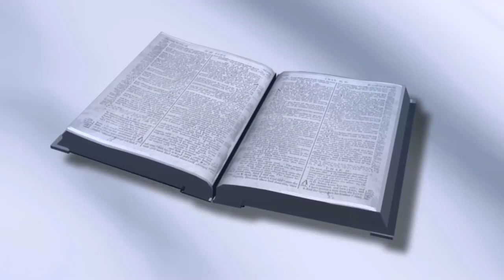Book No Copyright Video, Background Motion Graphics, Animated Background, Copyright Free